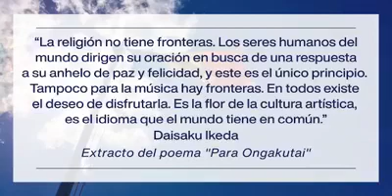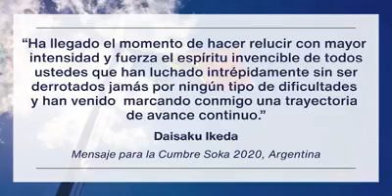Cosmopolita Ongakutai - SGIAR - Ifu Dodo no Uta (SGI)